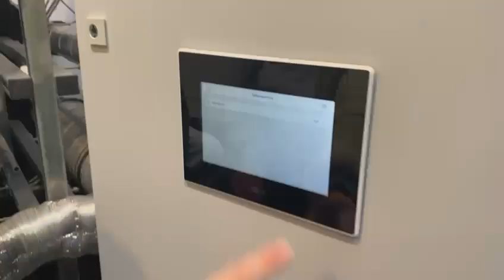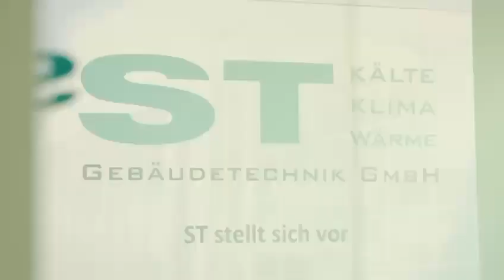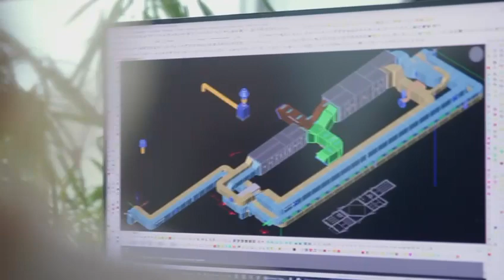Ausbildung bei ST Gebäudetechnik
ST Gebäudetechnik ist ein mittelständisches Potsdamer Unternehmen in der Gebäuedetechnik. Der größte Effekt zur Erreichung
der Klimaziele kann durch saubere
 Gebäude erzeugt werden. Deshalb arbeiten hier die wahren Klimahelden
und -heldinnen. Willst du dabei sein? Adde uns oder gib uns eine Nachricht. Wir melden uns bei dir!